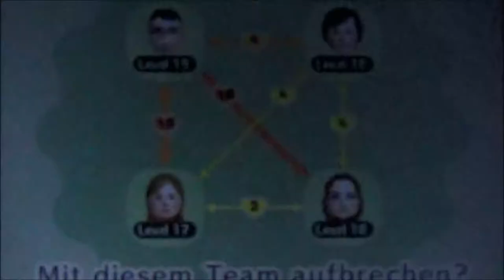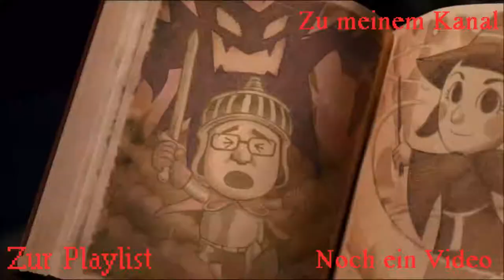MIITOPIA #34 * Watsum Geia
Miitopia Part 34 Watsum Geia